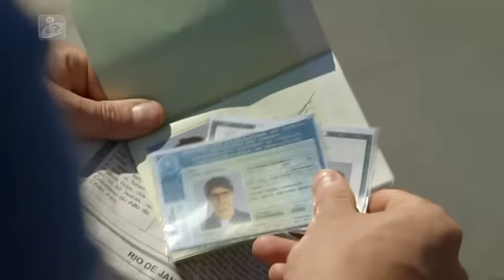OURO VERDE ESTREIA DIA 8 DE JANEIRO PROMO 2